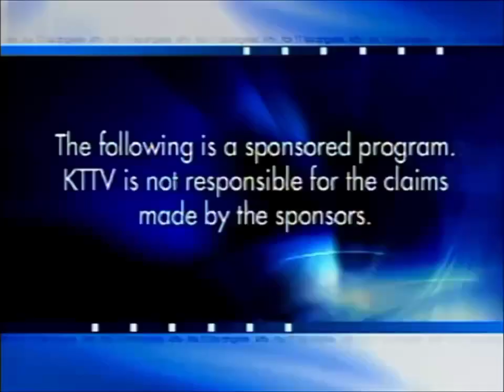KTTV Paid Program Disclaimer Opening 2005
CC: @JosephASobora
KTTV is located in Los Angeles, CA